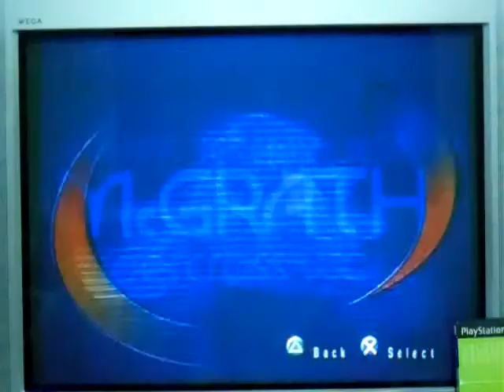2014 Birthday Tributes to Stephane Roncada, Chad Reed, and Tim Ferry (Ferry Segment #4)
This is now the 4th segment of my birthday tribute to Tim Ferry, and it'll be a Motocross race for Jeremy McGrath Supercross World for the PS2 (even though I did say I wouldn't review the game for this special, but I had a change of heart).  It'll be a short 5-lap race.  Will I be able to win it?  You'll have to watch to find out.  Enjoy.